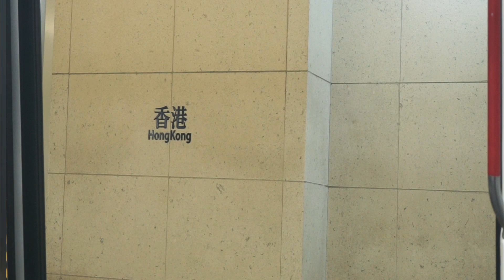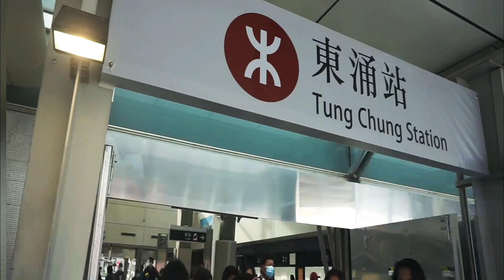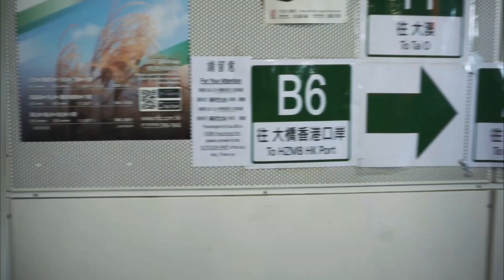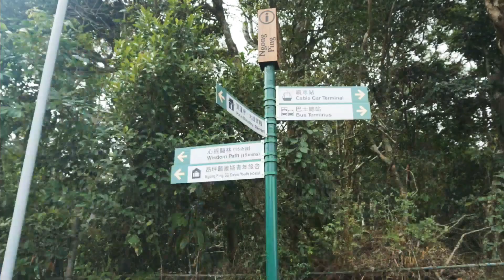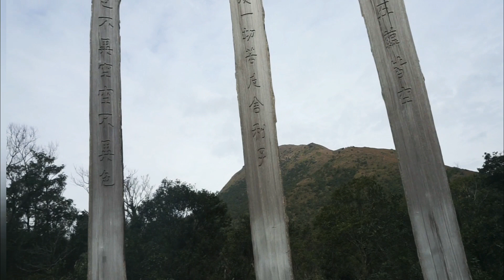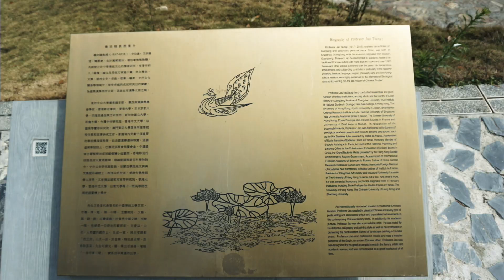WISDOM PATH || THING'S TO DO IN LANTAU ISLAND /NGONG PING 360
Wisdom Path traces a series of 38 wooden steles (upright monuments) containing verses from the centuries-old Heart Sutra — one of the world’s best-known prayers revered by Confucians, Buddhists and Taoists alike. These steles display the Chinese version of the prayer, based on the calligraphy of famous contemporary scholar Professor Jao Tsung-I, and are arranged in a ∞ pattern, which represents infinity. Professor Jao’s calligraphy and painting masterpieces are incorporated into the design of the commemorative plaque and the site map which display his biography and academic achievements.

Set in the hills of Ngong Ping and a short walk from the Big Buddha and Po Lin Monastery, Wisdom Path also offers soothing eyefuls of the South China Sea.

how to go to wisdom path HongKong
Explore more
Lantau Island
Big Budhha Ngong ping 360